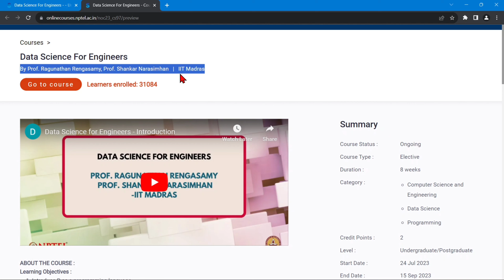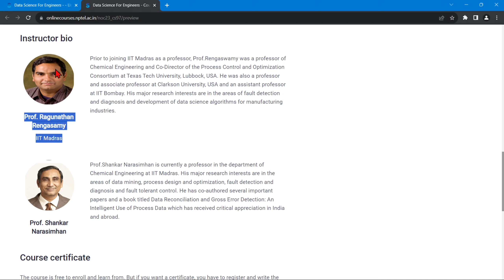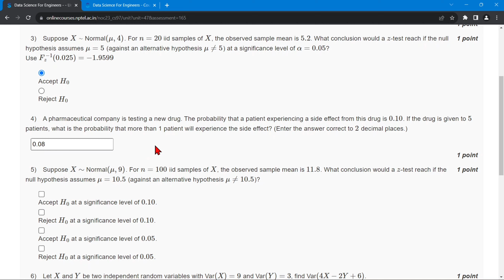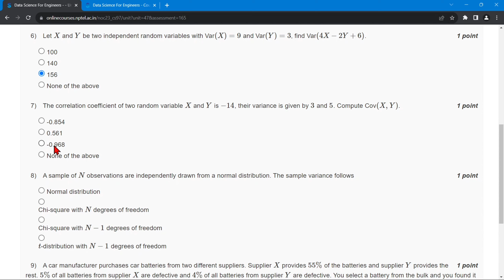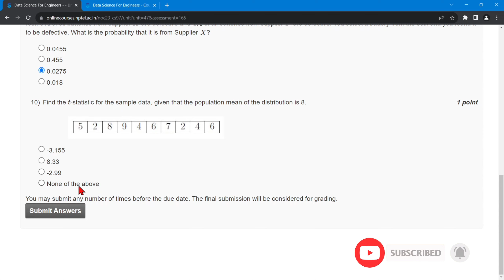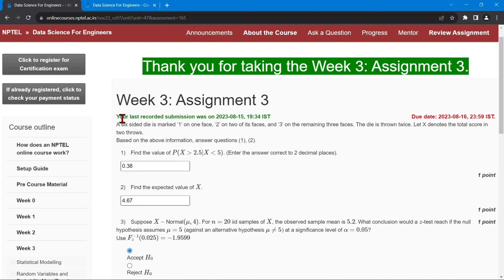NPTEL Data Science For Engineers Week3 Quiz Assignment Solutions | July 2023 | IIT Madras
⛳ABOUT THE COURSE :
🎯Learning Objectives :
➡️Introduce R as a programming language
➡️Introduce the mathematical foundations required for data science
➡️Introduce the first level data science algorithms
➡️Introduce a data analytics problem solving framework
➡️Introduce a practical capstone case study
🎯Learning Outcomes:
➡️Describe a flow process for data science problems (Remembering)
➡️Classify data science problems into standard typology (Comprehension)
➡️Develop R codes for data science solutions (Application)
➡️Correlate results to the solution approach followed (Analysis)
➡️Assess the solution approach (Evaluation)
➡️Construct use cases to validate approach and identify modifications required (Creating)

✨COURSE LAYOUT✨
🎯Week 1:  Course philosophy and introduction to R
🎯Week 2:  Linear algebra for data science : Algebraic view - vectors, matrices, product of matrix & vector, rank, null space, solution of over-determined set of equations and pseudo-inverse), Geometric view - vectors, distance, projections, eigenvalue decomposition
🎯Week 3: Statistics (descriptive statistics, notion of probability, distributions, mean, variance, covariance, covariance matrix, understanding univariate and multivariate normal distributions, introduction to hypothesis testing, confidence interval for estimates)
🎯Week 4:  Optimization
🎯Week 5:  Optimization, Typology of data science problems and a solution framework
🎯Week 6:  Simple linear regression and verifying assumptions used in linear regression, Multivariate linear regression, model assessment, assessing importance of different variables, subset selection
🎯Week 7:  Classification using logistic regression
🎯Week 8:  Classification using kNN and k-means clustering
🔴Textbooks and References:
1. INTRODUCTION TO LINEAR ALGEBRA - BY GILBERT STRANG
2. APPLIED STATISTICS AND PROBABILITY FOR ENGINEERS – BY DOUGLAS MONTGOMERY

✨ Topics Covered ✨
Data Science for Engineers
Data Science for Engineers week-3 assignment answers
Nptel Data Science for Engineers week3 quiz assignment answers